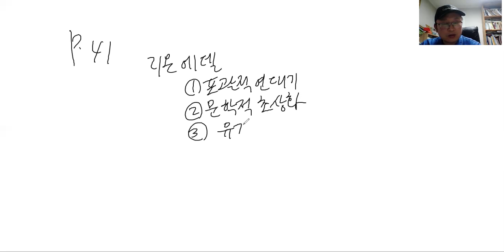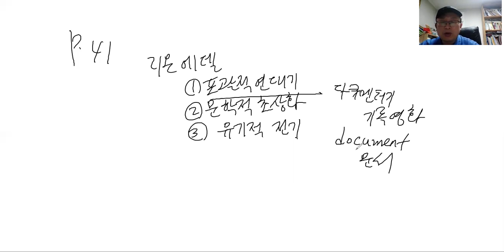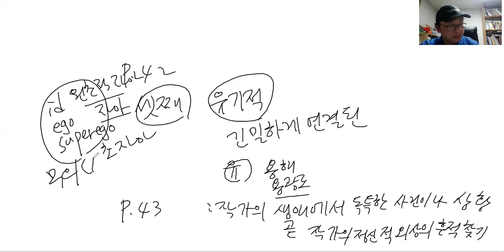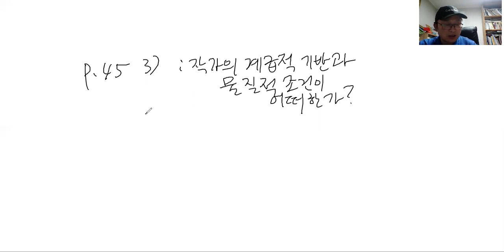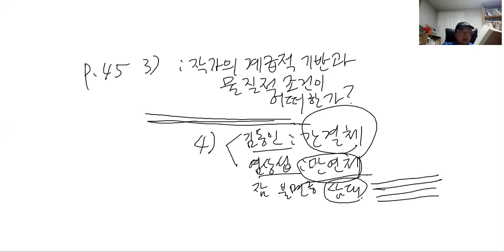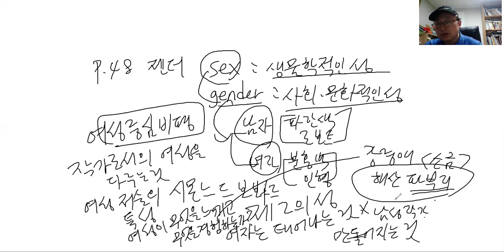장웅상박사의 한국 근대 작가론 제 2장 강의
제 2장: 작가 연구의 방법